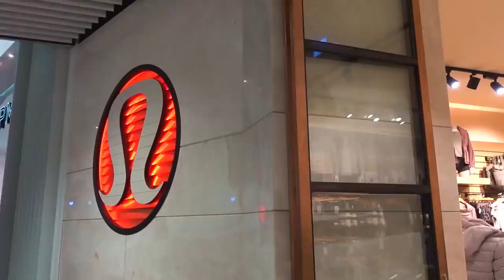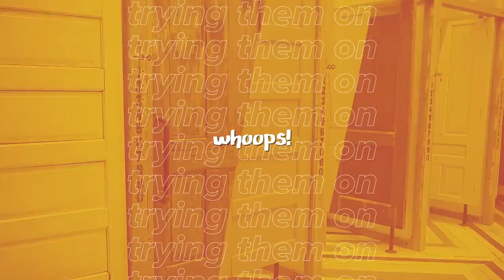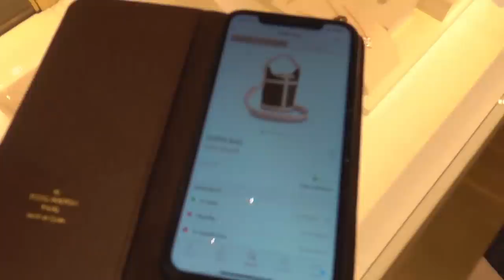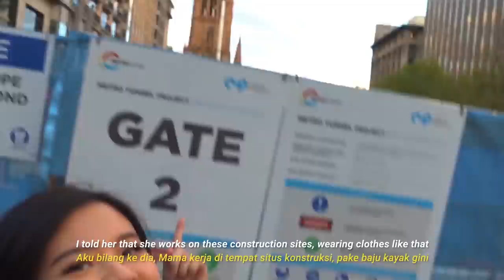SHOPPING DI MELBOURNE! Luxury, Lokal Brand Australi, Nonton Harry Potter Play 😍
SHOPWITHME! Ini episode kedua dari seri Melbourne aku - di vlog ini aku ajak kalian jalan2, ke mal ngehits Chadstone, ke toko2 luxury dan juga toko baju dengan merek2 lokal Australi. Dan aku nonton Harry Potter play yang hanya ada di Melbourne dan London. Sampe nangis terharu wkwk.

First episode dari seri Melbourne! FOOD VLOG JUJUR

I’m Chinese-Indonesian from Jakarta, living in both Indonesia and Singapore. You don’t have to, though. But just do it because it’s free anyway :D

Vlog camera: Sony A5100 with 16-50mm f3.5-5.6 and Sony RX100 V
Tutorial camera: Sony 6500 with Vario-Tessar T* E 16-70mm f/4 ZA OSS Lens
Mic: Rode VideoMic GO